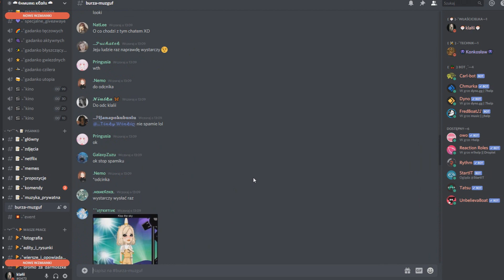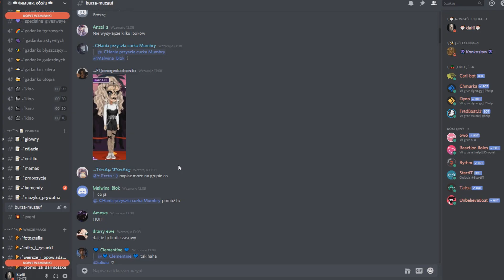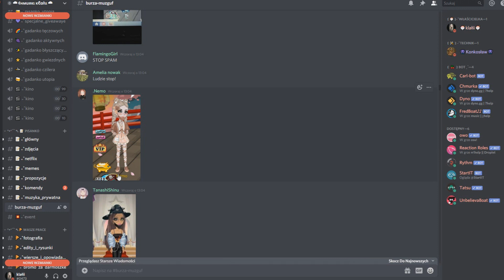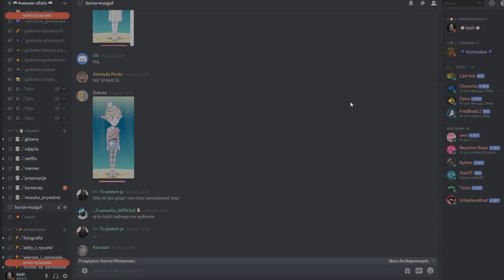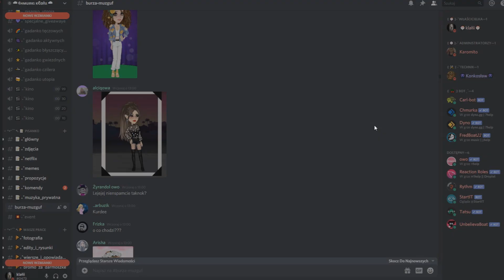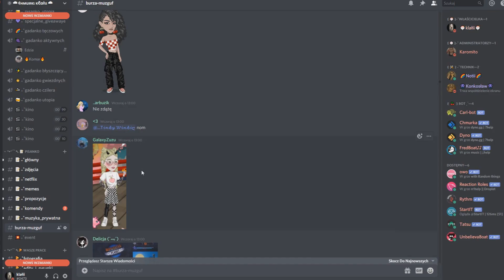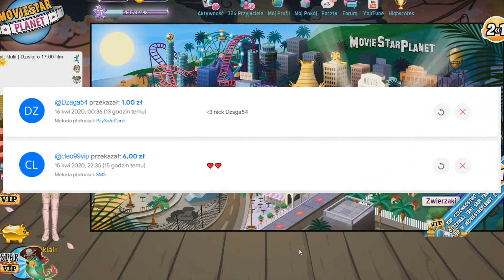MIESZANKA RÓŻNYCH SMAKÓW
🤡🤡🤡 Nie zapomnij o łapce w górę oraz subskrypcji z dzwoneczkiem! 🤡🤡🤡

► ENEBA.com - świetne miejsce do kupowania gier (PS4, Xbox, PC)!

Kto poza lajwem ofiaruje ten na odcinku się pokazuje!

     ► GŁÓWNE KONTO: klałii
             KONTO DRIP/PIXEL: KolekcjaKlalii
            WYMIANY UNI: ijunikorni

     ►MONTAŻ:  SVP14

     ►MINIATURKA: Photoshop

     ►KLUB NA MSP: Tęczowe jednorożce klałii

                🤩 3 NAJCZĘŚCIEJ ZADAWANE PYTANIA 🤩

💣1. Za co dodajesz do znaj?

- Klaudia

- 8 kwietnia (2002)